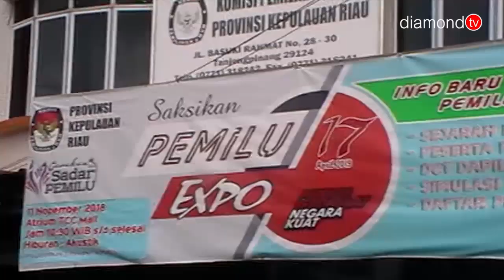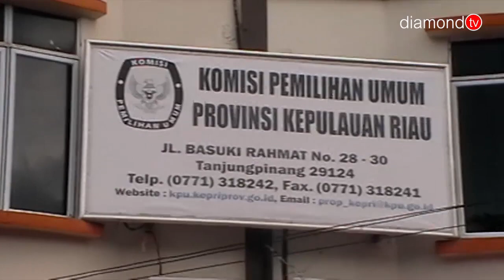KANTOR KPU PROVINSI DIJAGA KETAT OLEH SABHARA POLDA KEPRI